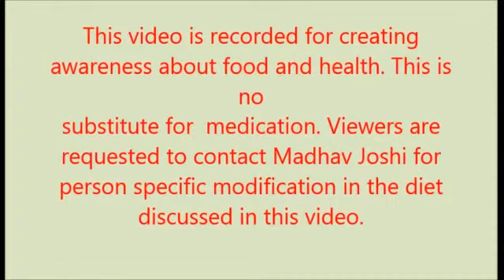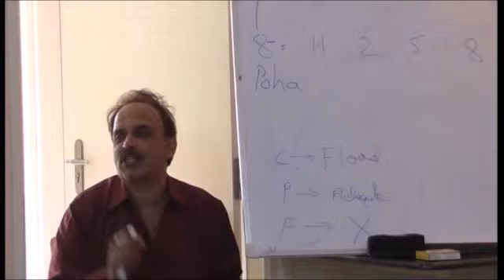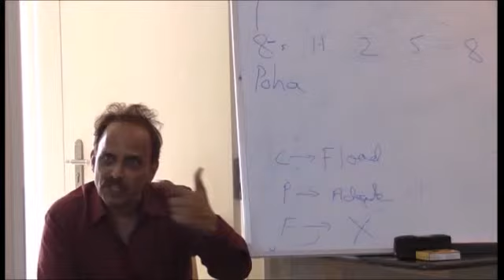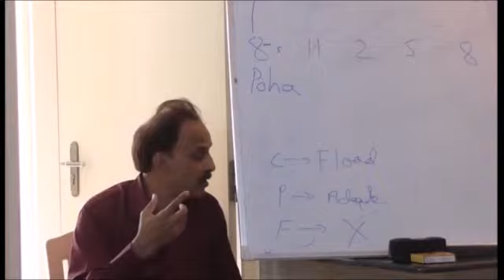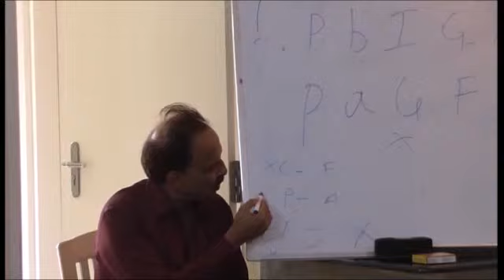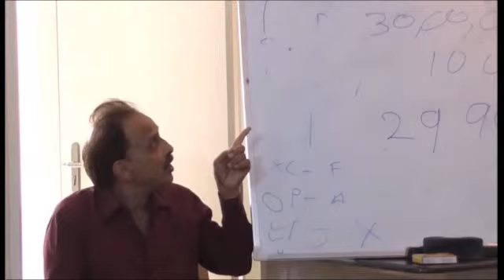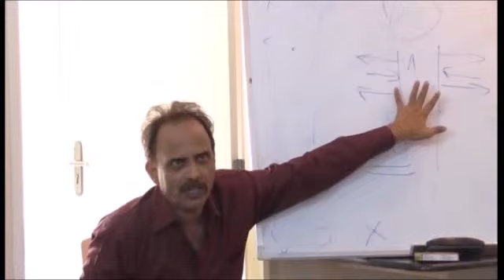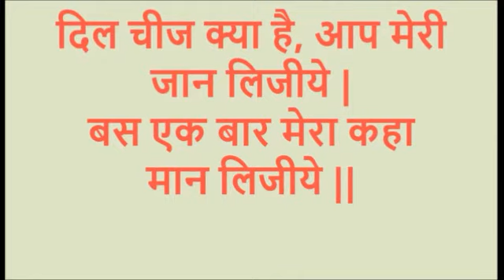Health Course at Bangalore Part 5 of 9